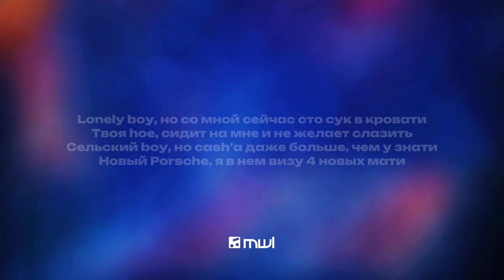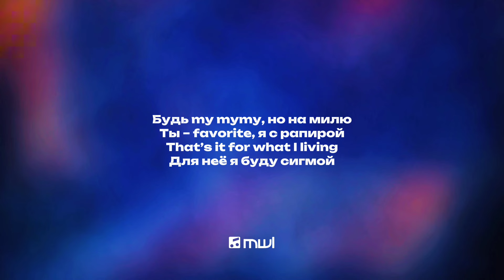LonelyStash, Готлиб — На стол (Текст песни, премьера трека 2024)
📲 ищи mwl music в соц. сетях!

📥 закажи рекламу здесь! 16+